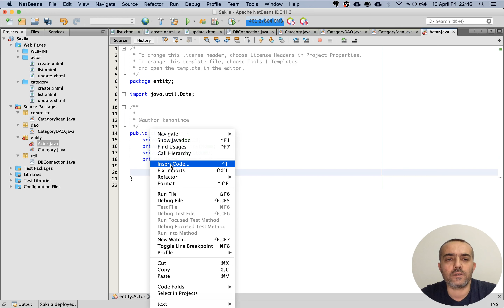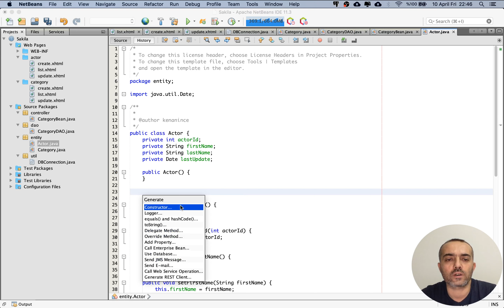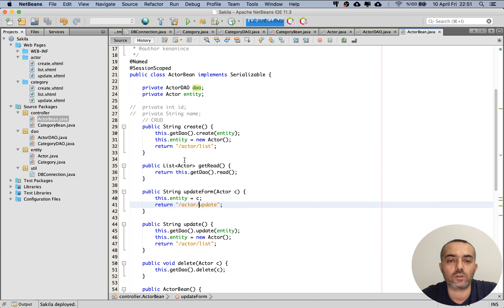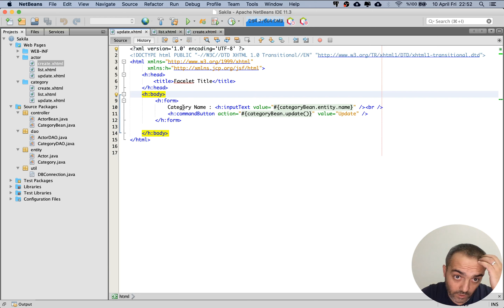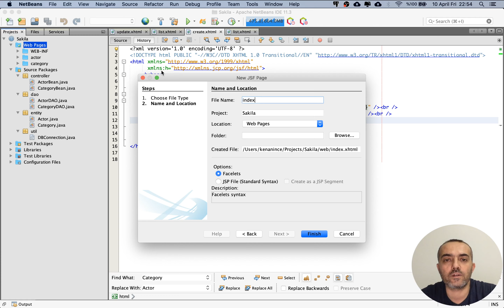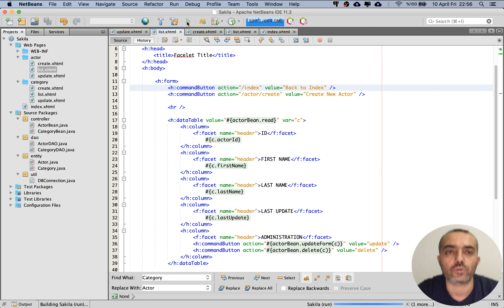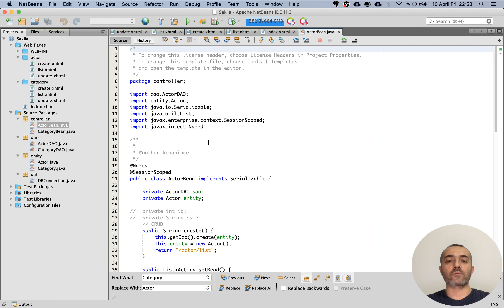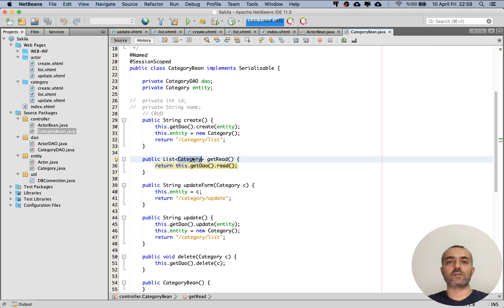JSF İkinci Varlık Sınıfı CRUD İşlemleri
Bir önceki dersimizde bir varlık sınıfı için bütün CRUD işlemlerini gerçekleştirmiştir. Bu dersimizde ise, projemize ikinci varlık sınıfı için CRUD işlemlerini ekliyoruz.